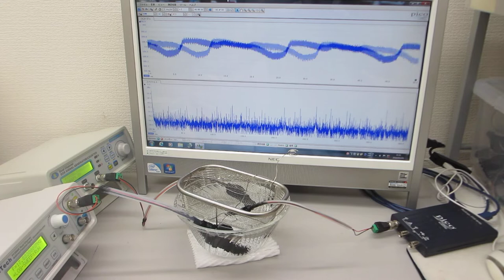ガラス容器を伝搬する超音波のダイナミック制御システム（超音波システム研究所）